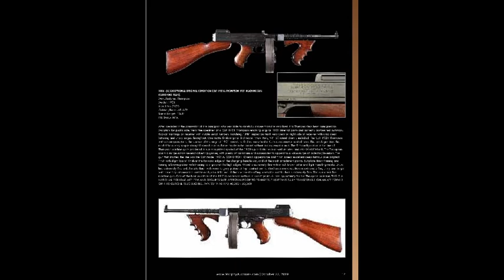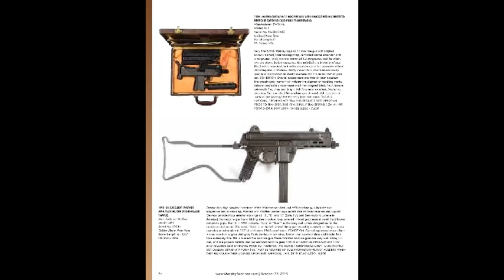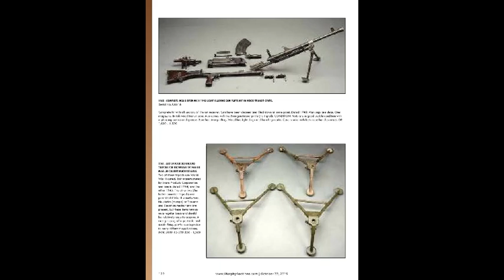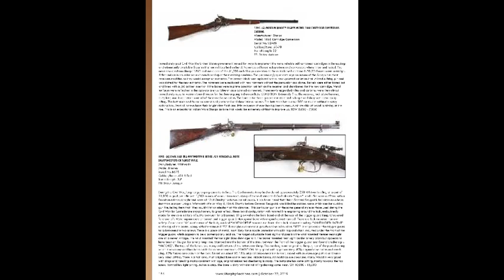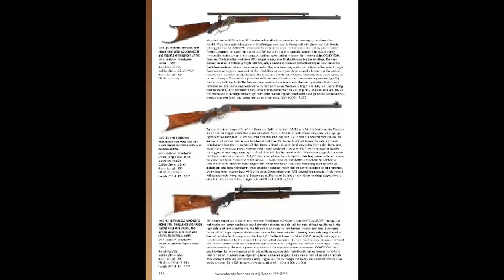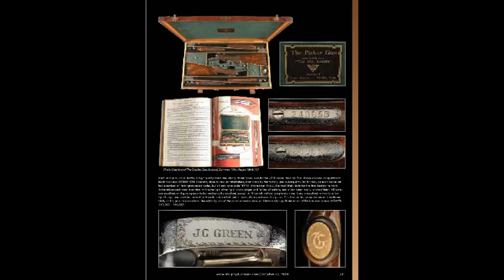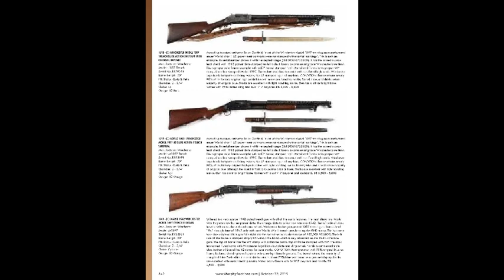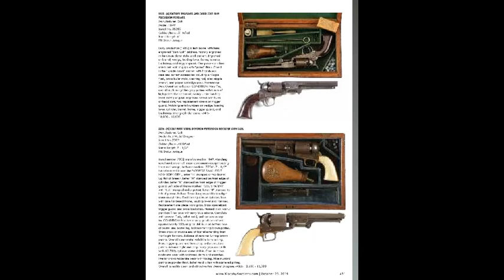Вооружение и амуниция армий мира..., ч.15. The armament and ammunition of the army of the world...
Вооружение и амуниция армий мира..., ч.15. The armament and ammunition of the army of the world..., part 15.